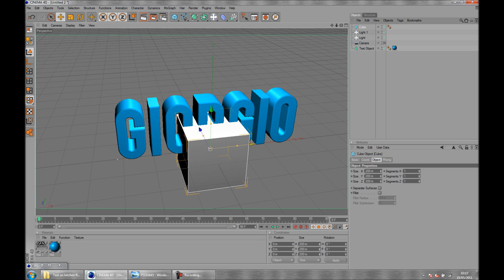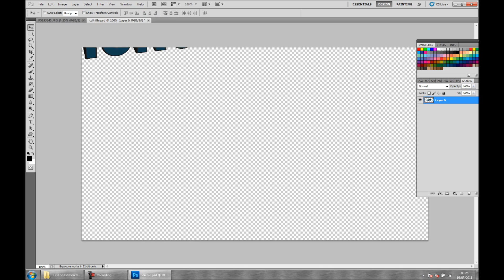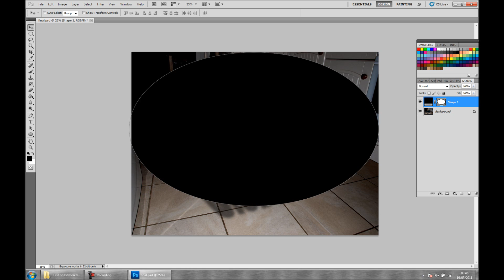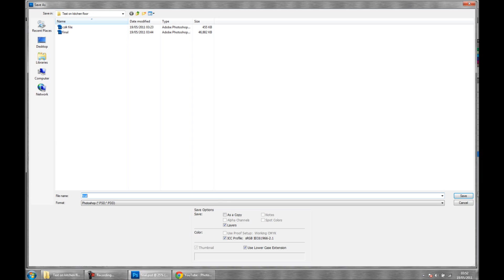DeezeRHD - Speedart! My Name On The Kitchen Floor!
Enjoy Guys and let me know if you like the speed arts or not :)

Programs I Used = Cinema 4D R11.5